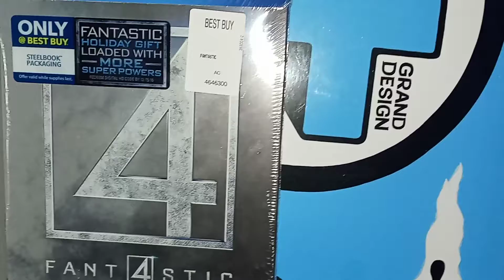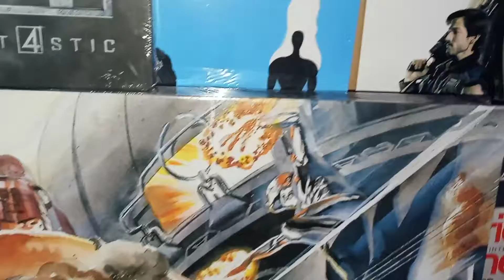Marvel Legends Fantastic Four Complete Collection!